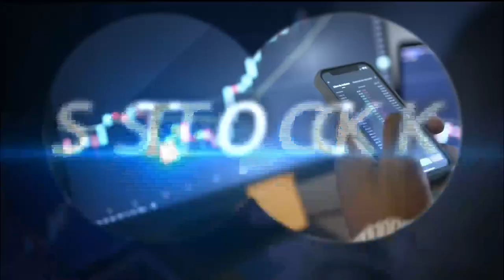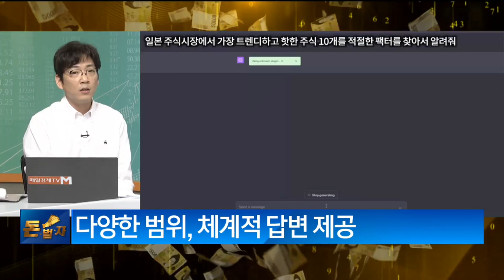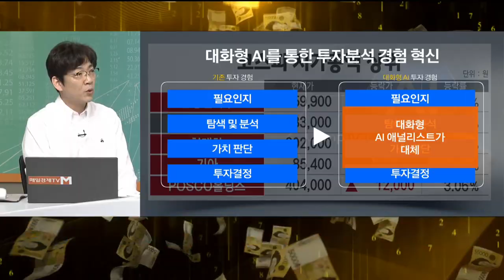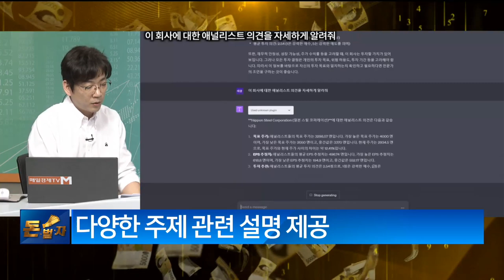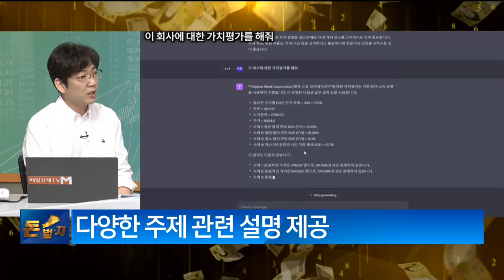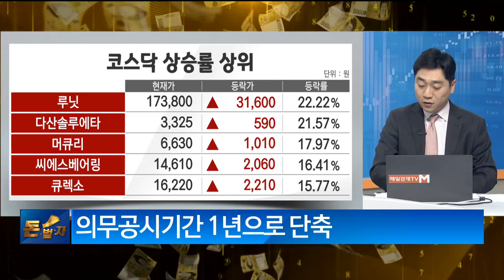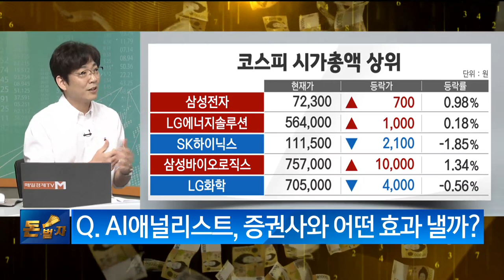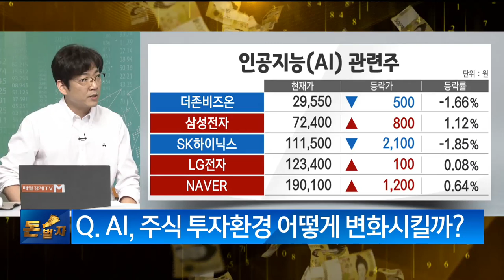[돈이 흐르는 스토리] / 두물머리, AI가 주식투자 바꾼다! / 천영록 두물머리 대표 / 배태준 변호사 / 매일경제TV